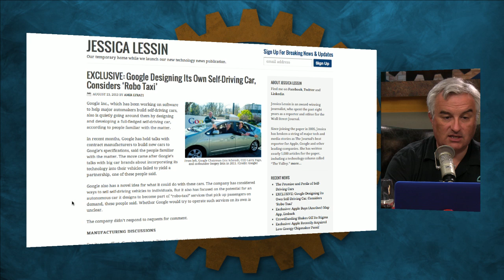Google Developing Its Own Self-Driving Car: TWiT 420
Google is reportedly developing its own self-driving car and is also considering a service where 'robo taxis' would pick up passengers on demand.